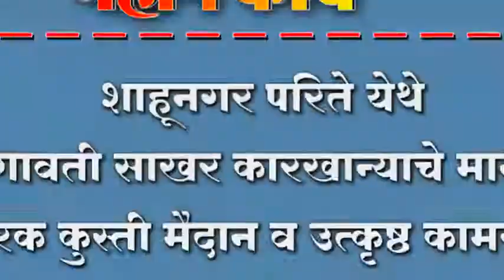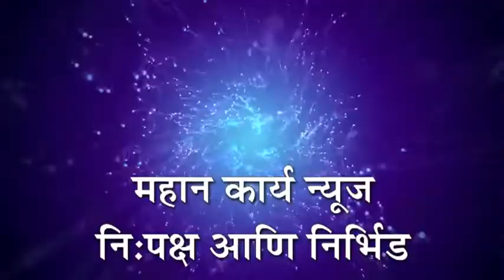शाहूनगर परिते येथे भोगावती साखर कारखान्याचे मानधन धारक कुस्ती मैदान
शाहूनगर परिते येथे भोगावती साखर कारखान्याचे मानधन धारक कुस्ती मैदान व उत्कृष्ठ कामगार पारीतोषक सोहळा संपन्न